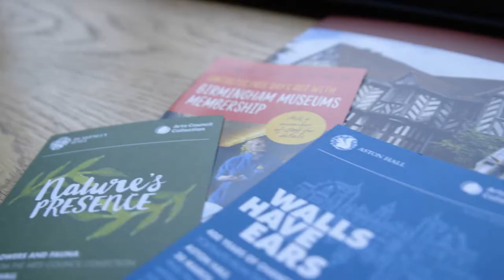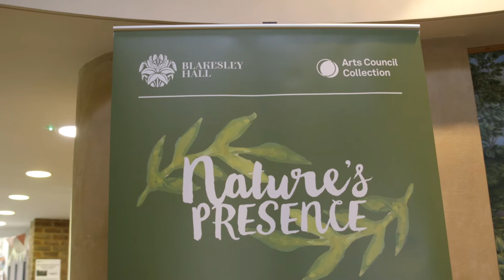LoveBrum - Birmingham Museums Trust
Birmingham Museums Trust is an independent Educational charity established in 2012 to manage the City’s Museum Collections and Venues.